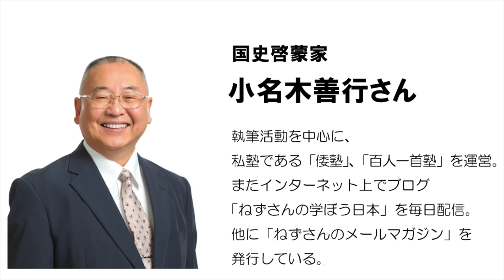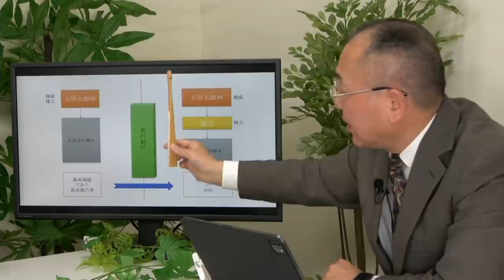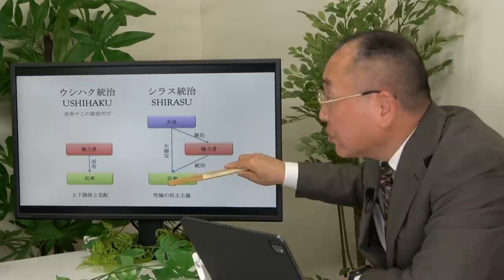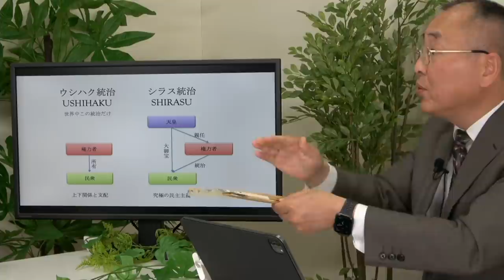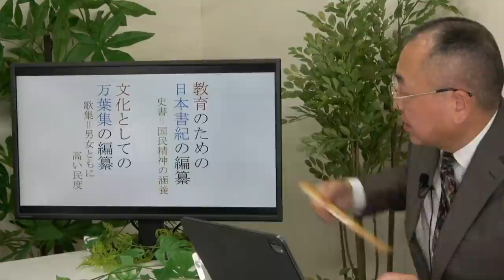【公式】武田邦彦の「ホントの話。」番外編・深い話 第24回 「日本人を語る」⑥～対談：国史啓蒙家 小名木善行さん～ ～日本・古代を総括する～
～日本・古代を総括する～